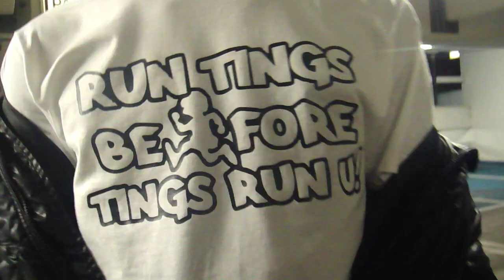SZ. TV - ANONYMOUS & KANIVA(REGULATE DIS) [MUSIC VIDEO]